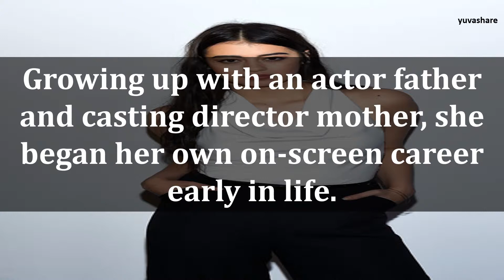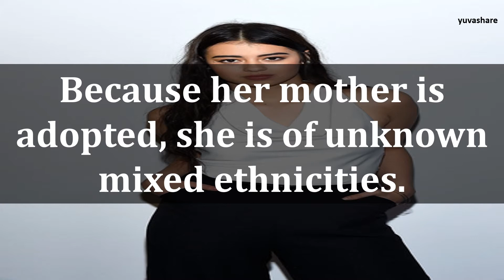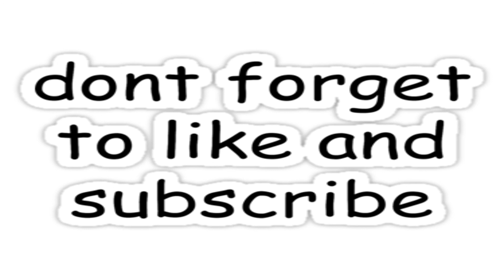BIOGRAPHY OF AMBER MIDTHUNDER